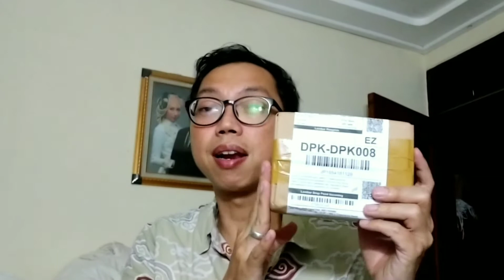ASMR rencana nya, bukan sekedar makan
Rencana nya ASMR sambil makan Aglio Olio dan minimum Goodmood rasa baru tapi gagal